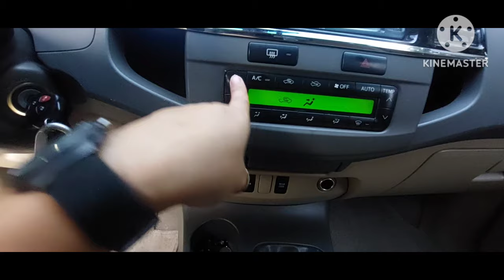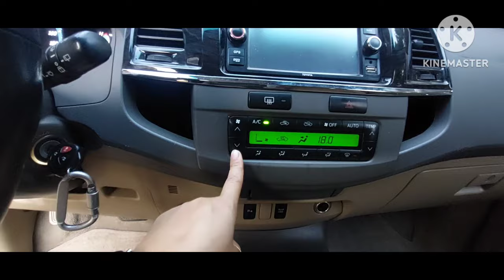Fortuner V 2013 Automatic 4x4 "Forsale"Freshness Overload ba Hanap Mo?CheckMoTo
P.T.P.A FOR SALE PO
TOYOTA FORTUNER V
AUTOMATIC 4X4 3.0
TOP OF THE LINE PO
SEE TO APPRECIATE
DARE TO COMPARE!!
ORIG & SHINY PAINT
WALA PO RETOUCH!!
BRING UR MECHANIC
BRIDGESTONE TIRES
SUPER SARIWA UNIT
LOOKS LIKE NEW PA!
92k "ORIG" MILEAGE!
FIRST OWN AQUIRED
825k SLIGHTLY NEGO.
DARE TO COMPARE!!
DARE TO COMPARE!!
Aringay L.U. Location